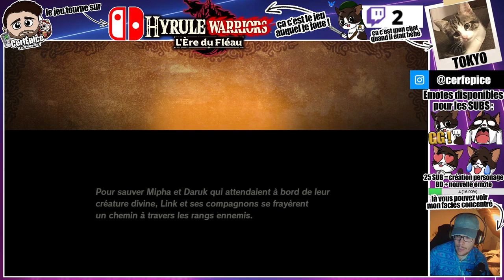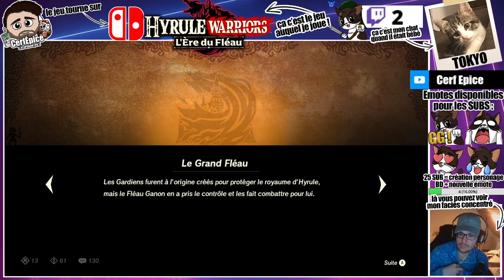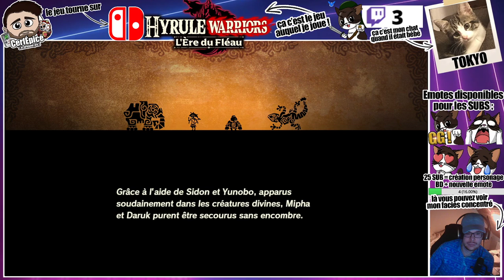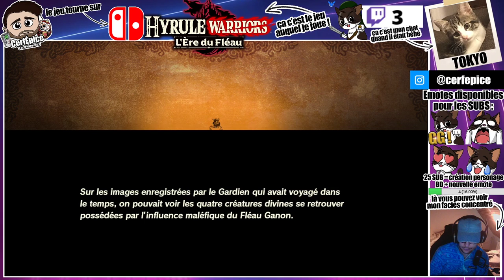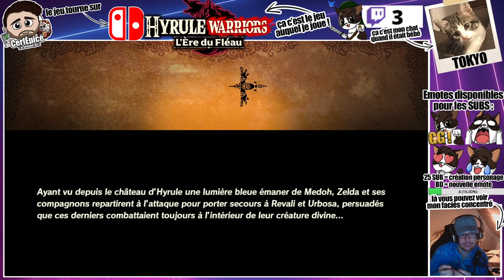#9 - Hyrule Warriors : L'Ere du Fléau - On reprend Hyrule Est et Hyrule Ouest ! Y'a quoi !